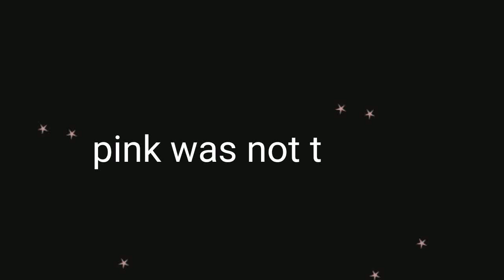Su Tart Films but in among Us (link in description) reupload